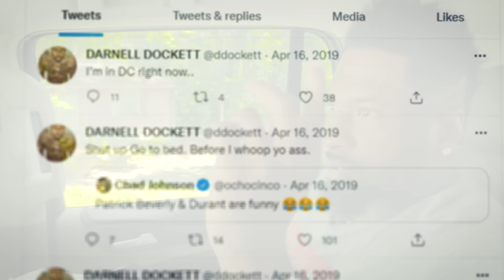WEIRDEST Things NFL Players Actually Bought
NFL players buy some really weird things.. Monster trucks.. Rocket ships.. Hello Kitty Smart Cars?!
One player, even turned his house into a zoo!